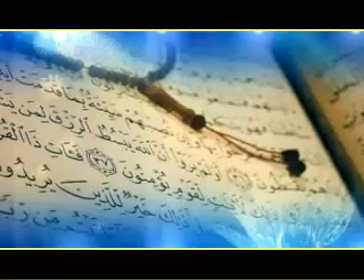Sihr Part 1 Shafi Saqafi Mundambra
Sihr - CD 1